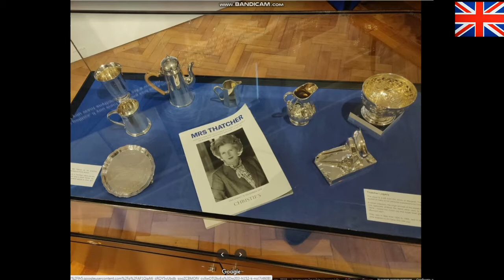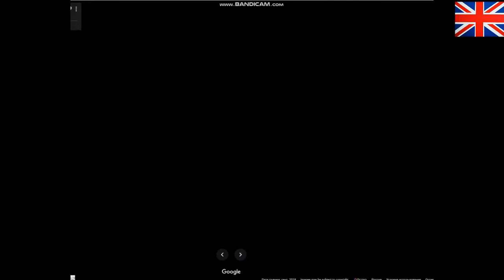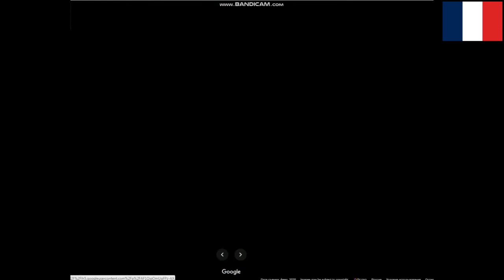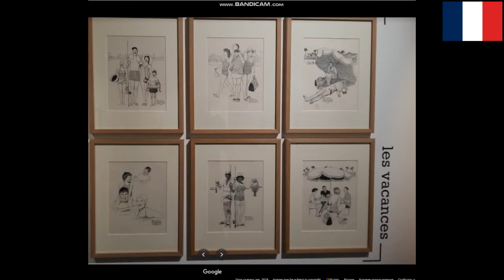Великобритания и Франция.Сравнение.Грантем-Лизье.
Поддержите нас лайками и подпиской! Здравствуйте мои уважаемые зрители! Я снова рад вас приветствовать на канале СРЕДА ОБИТАНИЯ.